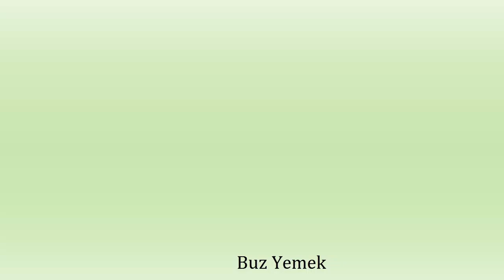Buz Yeme - #442 ASMR | Crunchy İce Eating